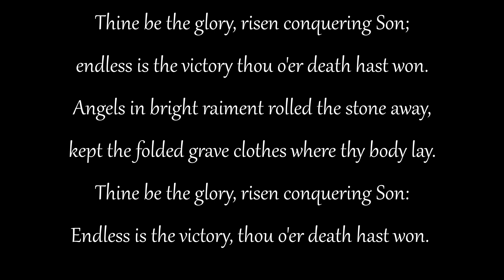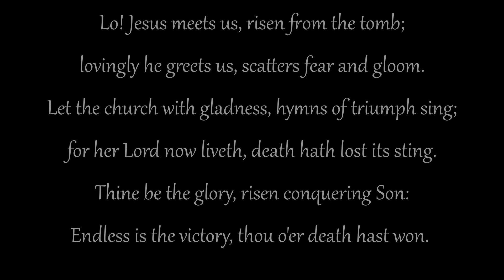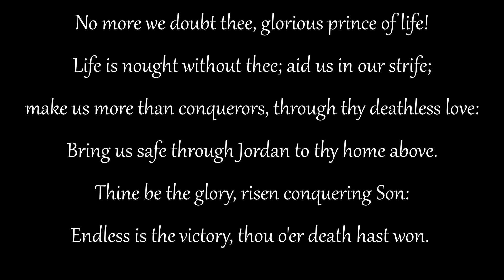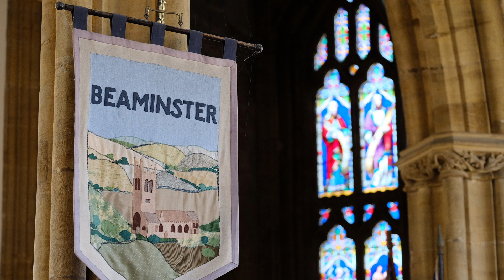Beaminster Worship at Home - Easter Day 2022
Join the Beaminster Team for a Worship at Home video for Easter Sunday - 17th April 2022.